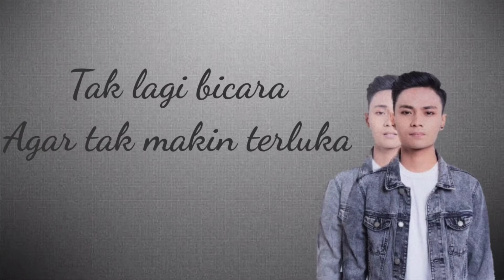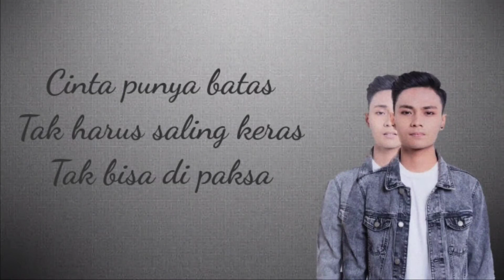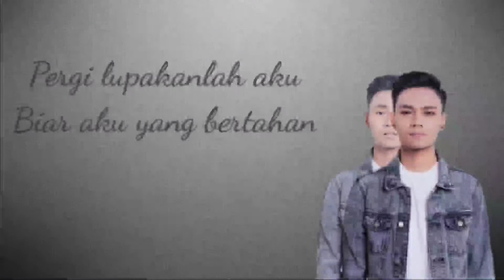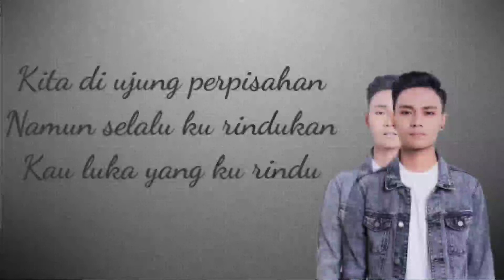MAHEN - Luka Yang Kurindu (video Lyrics)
Assalamualaikum selamat siang semua, kali ini saya membuat video lirik luka yang Kurindu dari mahen, tunggu apalagi gaess mari ditonton sampai habis ya kawan dan jangan lupa like, komen dan subscribe ya kawan kawan terimakasih, kepada pencipta izin untuk lagunya ya